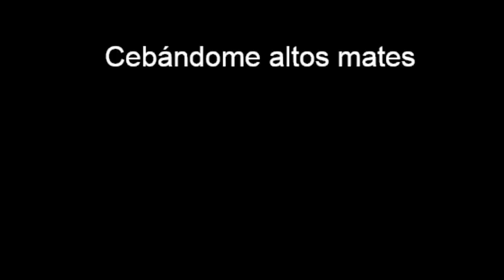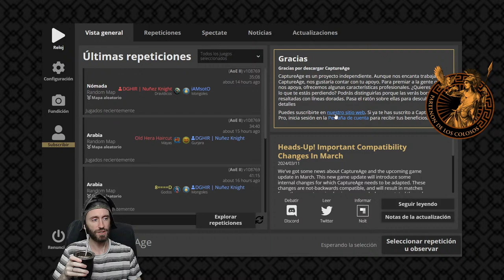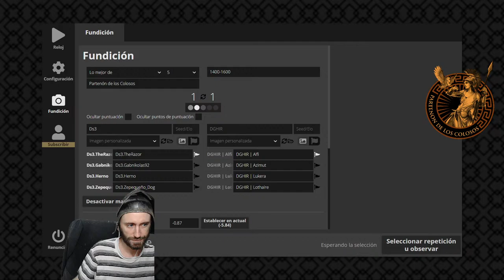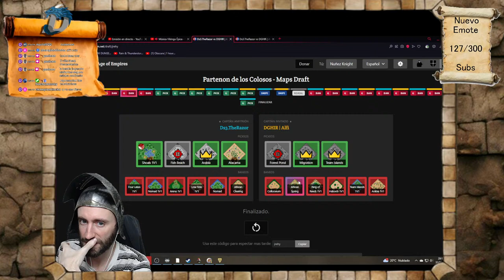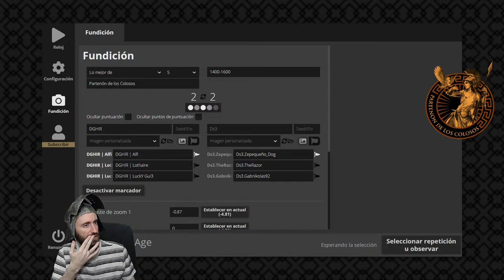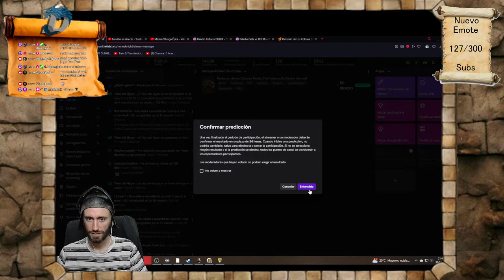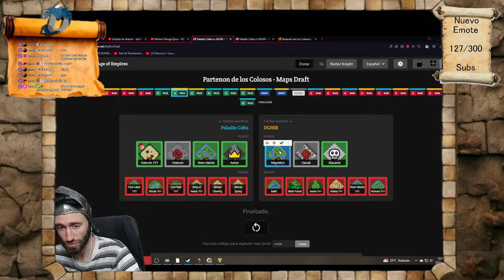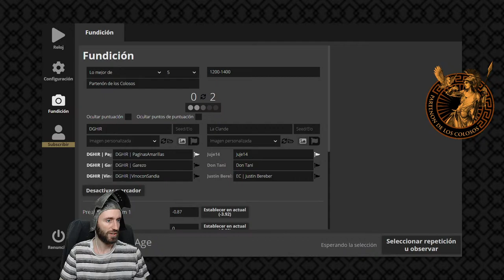Partenón de los Colosos se empieza a definir todo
Soy Nuñez Knight y llegaste al Castillo de Dagorhir. Stream tematizado en simular la experiencia de vivir en un castillo medieval con gran variedad de juegos, aunque mi especialidad y mi juego favorito es Age Of Empires 2, del cual no sólo juego, sino que soy caster y organizador de torneos.